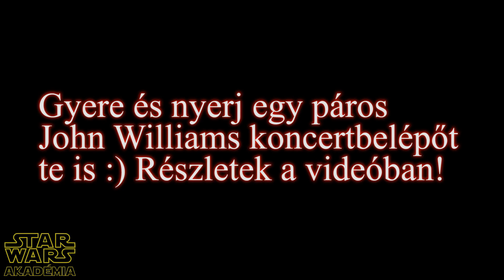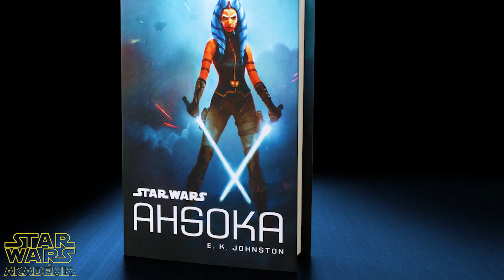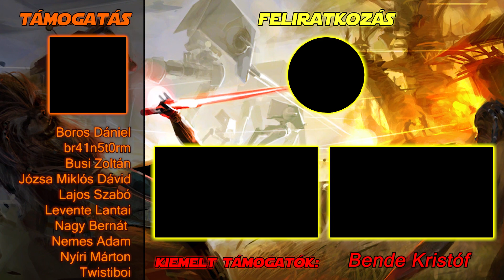Vader miért engedelmeskedett Tarkin parancsainak? | Star Wars Akadémia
Tetszik az Akadémia és szívesen lennél támogató?

Sziasztok, sziasztok!

Emlékeztek még, hogy az Episode IV – Egy új remény eseményei alatt konkrétan Tarkin parancsolt Darth Vader –nek a Sötét nagyúr Sidious tanítványának?

Igen, biztosan! Hisz még Leia is kimondja nagyjából, hogy Tarkin tartja a pórázt ami Vader nyakán van… még ha nem is pontosan szó szerint így!

Szóóóval… hogy is volt ez lehetséges? Vagy miért fogadott el Vader nagyúr parancsokat egy katonai tiszt személyétől?
Kíváncsi lennék a független véleményetekre egyébként, hogy szerintetek miért fogadott el utasításokat Vader?

Nos, ugye kicsit összezavaró lehet a történet… ugyanis míg a 4. rész alatt Vader parancsokat teljesített és persze fogadja azokat egy tiszt –től, addigra az 5.-ik részben már konkrétan a tiszteket, vagy ha úgy tetszik magasrangú katonai személyeket folytogatta az erővel.

Érdekes igaz?

Szerintem pedig a történet megfelelő kielemzéséhez kezdjünk Nagy Moff Tarkin –nal.
Ugye ő nem egy egyszerű tiszt volt. Hírhedt volt a kegyetlen és hidegvérű magatartásáról, mind a lázadók, mind pedig a saját katonáival szemben.
Ha ez nem lenne elég, réges-régi múltja van a katonai hierarchiában. A Köztársaságnál szolgált és bizony a múltja egybekötődik Anakin Skywalker –ével is. Legalábbis egy bizonyos ponton a Köztársaság nagy hadseregében találkoztak már és bizony sok eszmén osztották egymás véleményét, még ha azok radikálisak is voltak néhány ponton.

A Birodalom korai napjaiban, pedig Tarkin hamar a Birodalom oldalára állt és Bizony Vader nagyúrral kooperálva morzsoltak fel rengeteg ellenállót.
Az inkvizítorok, így ugye a fő inkvizítor feletteseként szolgált a seregben és bizony Darth Vader nagyúr tiszteletét is magáénak tudhatta.

De ami a legfontosabb véleményem szerint ezen a ponton, az-az, hogy Tarkin volt a Halálcsillag megbízott parancsnoka! És, hol is voltak a Filmben a Vader nagyúrral közös jeleneteik?
Nos, a Halálcsillagon… Bizony!

Egyesek szerint ők ketten egyenrangúnak látták egymást. Kölcsönösen tisztelték a másikat, viszont Tarkin volt a Parancsnok a Halálcsillagon, tehát az-az ő felségterülete ként szolgált. Így Vader ezt tiszteletben tartva, elfogadta a parancsait.
Vagyis, igazából nem is mondanám talán azt, hogy elfogadta a parancsait, mert ez így nem pontos. Vader Sidious tanítványa volt, ezáltal sok szempontból különlegesnek számított a helyzete. Tarkin utasításait pedig szerintem inkább lehet javaslatoknak felfogni, mintsem parancsoknak

Ugye Darth Vader szolgálatai alatt NEM volt hivatalosan a Birodalmi haderő része! Ugyan Sidious nagyúr, vagyis a császár tanítványa volt, de nem foglalt el a seregben semmilyen pozíciót.
Leginkább talán egy Náci SS tiszthez tudnám hasonlítani, az űrben, okkult erőkkel és egy vödörrel, aki csak egy végrehajtóként működik a gépezetben.
Ő lényegében egy fegyver, egy kalapács volt, ami elpusztította az ellenségeket…
Egy szolga, aki irányította az embereket az uralkodó akaratából.
És egy szimbólum talán, mely képessé tette Sidious nagyurat arra, hogy még nagyobb félelmet kelthessen és így uralkodhasson. Ugyanez igaz, részben amúgy az inkvizítorokra is. ugyan feleltek Tarkin Nagy Moffnak, de közvetlen Vader volt a felettesük és Sidious. Viszont nem voltak részei a seregnek tehát annak hierarchiájából kilógtak, ennyi bizonyos.

Küldetéseket hajtottak végre, olyanokat, amik a Birodalom haderöjének a prioritásán kívül estek.
Ugye a sereg nem gyakran küldött rohamosztagosokat, hogy fogjanak el egy-egy jedit. Ugye ott van pl az Ahsoka könyv.
Kis spoiler….
Abban is ugye Ashla, tehát Ahsoka a holdon bujkált a földművesekkel és ugyan a Birodalom megszállta a területet, a források kiaknázása végett, de amikor egy Jedi jelenléte felmerült, abban a pillanatban egy Inkvizítor is megjelent. Nem véletlen, ez volt a dolguk, és olyan dolog volt ez, amire egy rohamosztagos nem képes.

Jó szórakozást.

Vader miért engedelmeskedett Tarkin parancsaink? | Star Wars Akadémia